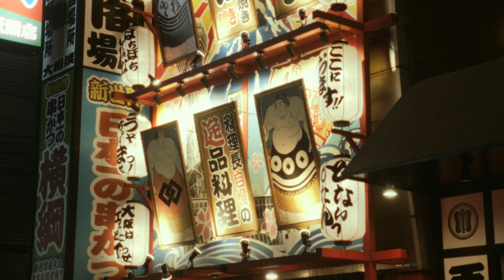"Journey through Japan" cinematic travel film - BMPCC 4k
I finally got around to editing my footage from my trip to Japan back in 2019 into a film emulation style cinematic travel film. Shot all on BMPCC 4k, the pocket really blew me away at this time. It rained hard some days and it got wet but kept on kicking.  Mostly on a zhiyun crane, i just got around with a ton of canon batteries for long days of shooting. Japan is a beautiful place and I wish I could go back for a while and capture more of its charm. Please leave any questions in the comments!